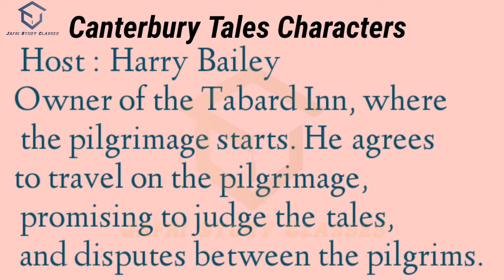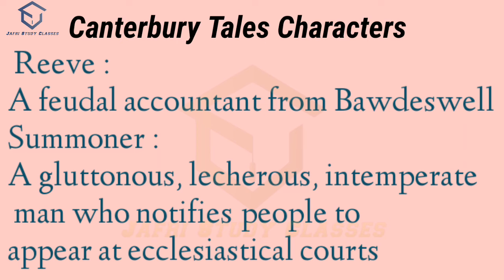The Canterbury Tales Characters Analysis| Geoffrey Chaucer